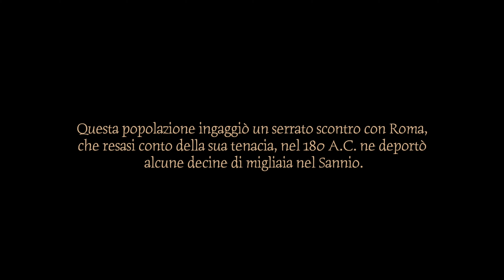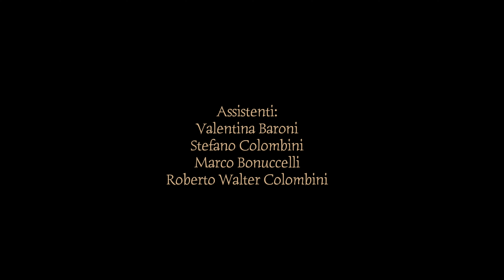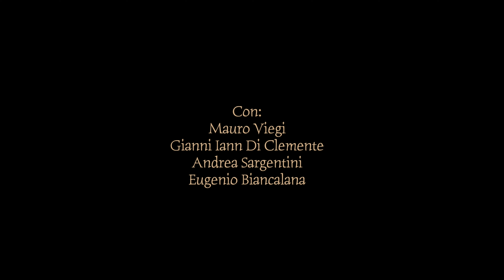Liguri Apuani (Promo)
Un video che abbiamo girato per presentare un progetto per la realizzazione di un cortometraggio sull'antico popolo Ligure Apuano.

Regia: Diego Bonuccelli
Con: Mauro Viegi, Gianni Iann Di Clemente, Andrea Sargentini, Eugenio Biancalana
Assistenti: Valentina Baroni, Stefano Colombini, Marco Bonuccelli, R.W. Colombini
Costumi e scenografia: Mauro Viegi